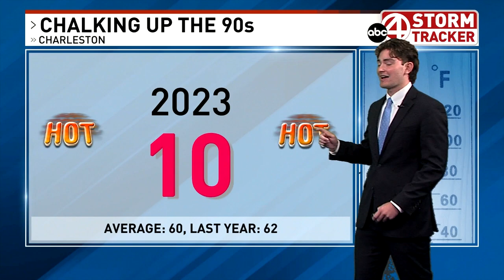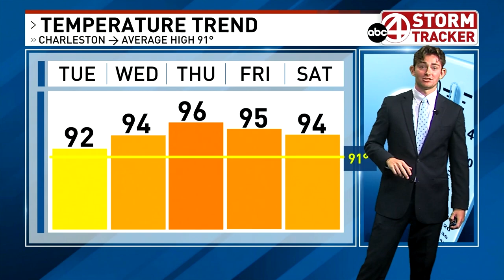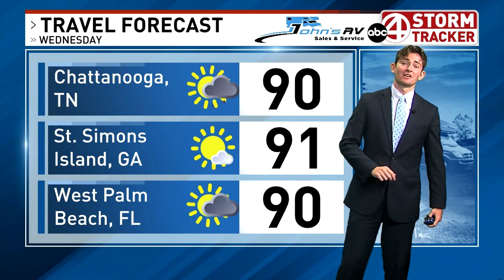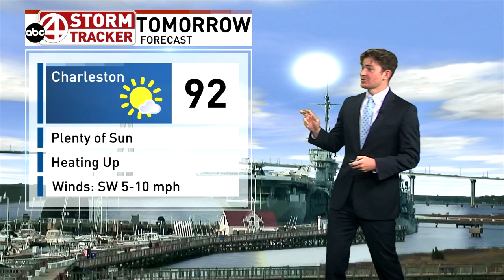Weather Reel - Bryce Glenn (updated August, 2023)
My reel begins with some short highlights and ends with a full forecast. Enjoy!